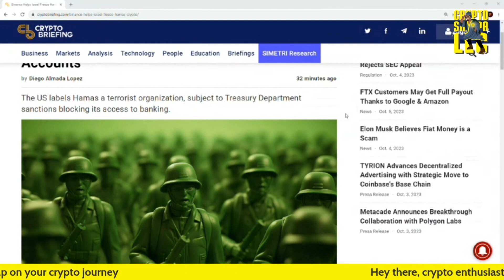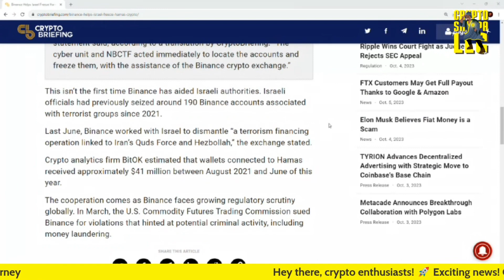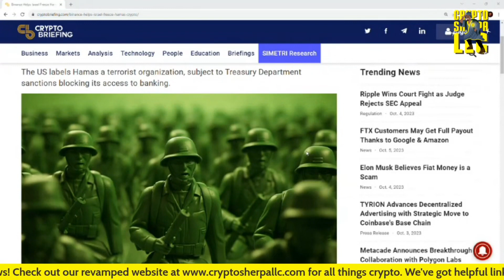Binance Helps Israel Freeze Hamas Crypto Accounts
TruthSocial: @cryptosherpa